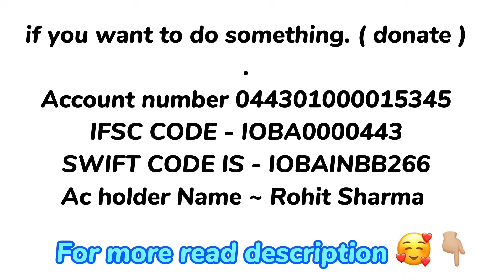Foggy Night 🤩 blankets for the Needy in Vrindavan 😍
UPI ID - rs4720489@okaxis
Description:
Join us in our mission to bring warmth to those in need this winter in Vrindavan! We are organizing a winter clothing distribution drive to support the underprivileged in this beautiful town. As the temperatures drop, let's come together to make a positive impact on the lives of those less fortunate.

Our initiative aims to provide warm clothing such as jackets, sweaters, blankets, and more to the impoverished residents of Vrindavan. We believe that everyone deserves to stay warm during the chilly months, and your support can make a significant difference.

- Volunteer your time to assist in the distribution process.

Let's make this winter a season of compassion and generosity. Together, we can bring smiles and comfort to those facing the cold without adequate resources.

Remember to customize the details based on your actual event.